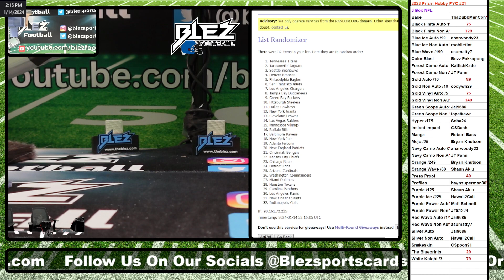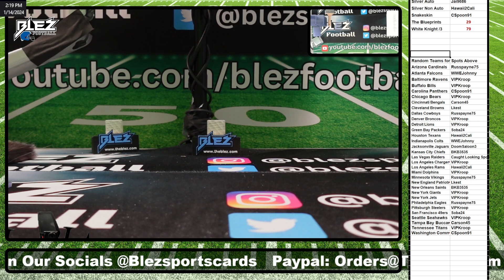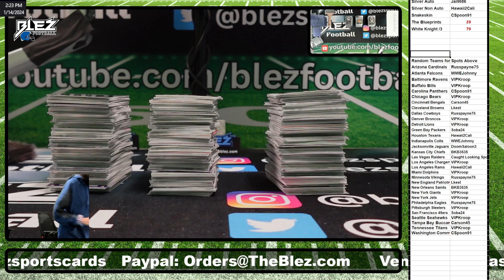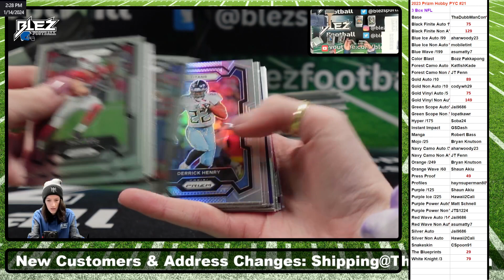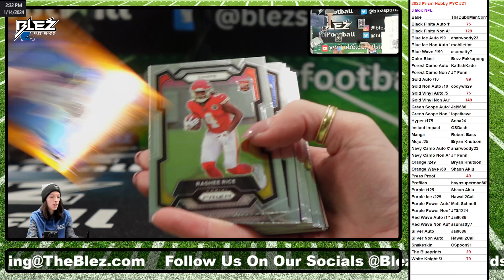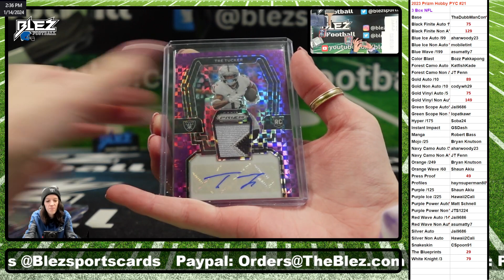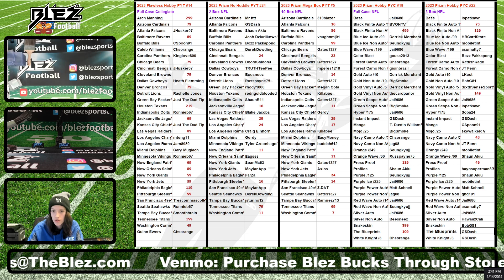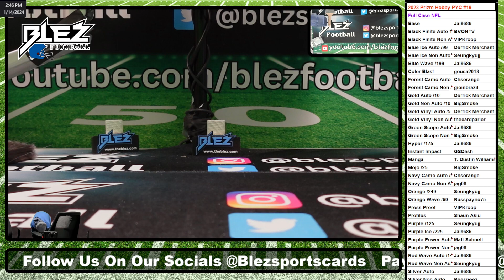2023 Panini Prizm Hobby 3 Box Break #21 Pick Your Color